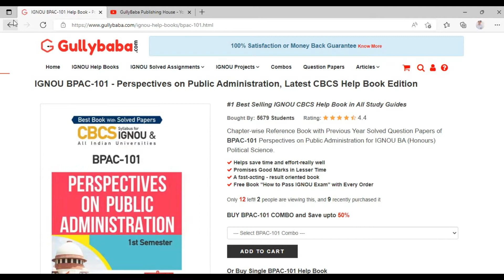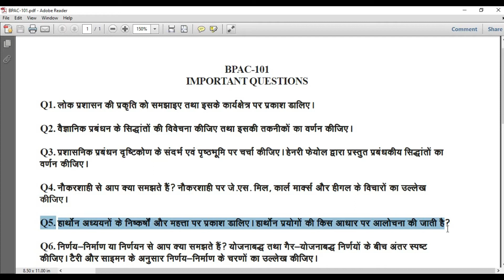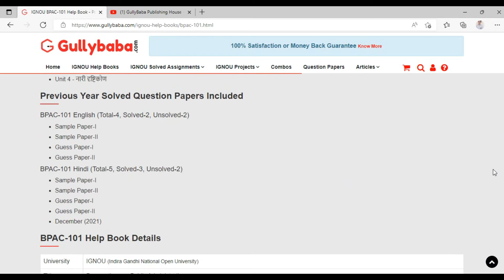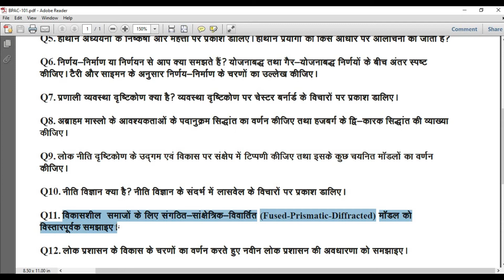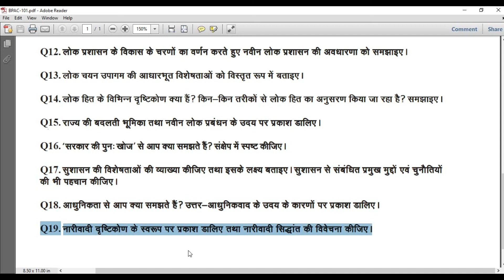IGNOU BPAC-101 || लोकप्रशासन के विभिन्न परिप्रेक्ष्य || IGNOU Students || June 2022 TEE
Dear Learner,

Solved Assignment
Telegram (For FREE IGNOU Solved Assignments)